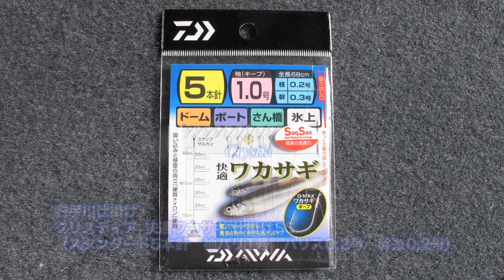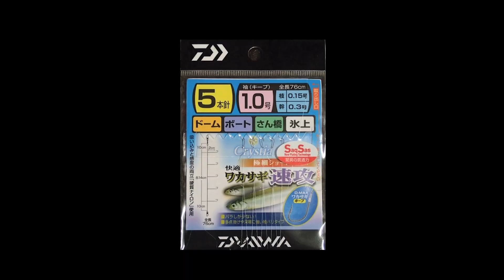ワカサギ久保田稔 野尻湖の仕掛けはコレだ！Smelt fishing top secret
DVD「久保田稔 ワカサギトップシークレット」（ビデオメッセージ刊）の本編一部を大公開！

ワカサギ釣りの名手と言われる人たちは皆どの湖に行っても、どの釣り座に座ってもたくさん釣ります。それは何故か？わかっているのはタックル、仕掛け、オモリなどの選択がちょっと違うこと。どうしてその道具なのか？なぜ変えるのか？いつ変えるのか？常に最善の選択をしているのです。

※DVDは全国の釣具店でお求めください。店頭にない場合はお店に直接ご注文願います。

All the people who are said to be masters of smelt fishing fish a lot no matter which lake they go to or where they sit. Why is that? What I know is that the choices of tackles, gimmicks, weights, etc. are a little different. Why is that tool? Why change? When will you change it? We are always making the best choice.

빙어 낚시의 명수로 불리는 사람들은 모두 어느 호수에 가서 어떤 낚시 자리에 앉아도 많은 낚시합니다. 그것은 왜? 알고있는 것은 태클 걸어 오모리 등의 선택이 조금 다른 것. 왜 그 도구인가? 왜 바꿀 것인가? 언제 바꿀 것인가? 항상 최선의 선택을하고있는 것입니다.

据说无论是去哪个湖泊还是坐在哪里，所有被认为是若杉钓鱼大师的人很多。 这是为什么？ 我知道的是，铲球，头和重量的选择有些不同。 为什么使用该工具？ 为什么要改变？ 您何时更改？ 我们一直在做出最佳选择。

據說無論是去哪個湖泊還是坐在哪裡，所有被認為是若杉釣魚大師的人很多。 這是為什麼？ 我知道的是，鏟球，頭和重量的選擇有些不同。 為什麼使用該工具？ 為什麼要改變？ 您何時更改？ 我們一直在做出最佳選擇。

Wakasagi balıkçılığı konusunda usta olduğu söylenen tüm insanlar, hangi göle giderse gitsinler, nereye otururlarsa otursunlar çok balık tutarlar. Neden? Bildiğim şey, mücadele, hile ve ağırlık seçimlerinin biraz farklı olduğu. Bu araç neden? Neden değişiyorsun? Ne zaman değiştireceksin Daima en iyi seçimi yapıyoruz.

Kaikki ihmiset, joiden sanotaan olevan wakasagi-kalastajien mestareita paljon riippumatta siitä, mihin järvelle he menevät tai missä he istuvat. Miksi niin? Tiedän, että taklausten, kikkien ja painojen valinnat ovat hieman erilaiset. Miksi se on työkalu? Miksi muuttaa? Milloin muutat sitä? Teemme aina parhaan valinnan.

Alla människor som sägs vara mästare på wakasagi-fiske fiskar mycket oavsett vilken sjö de går till eller var de sitter. Varför är det så? Vad jag vet är att valet av tacklingar, gimmicks och vikter är lite annorlunda. Varför är det verktyget? Varför ändra? När kommer du att ändra det? Vi gör alltid det bästa valet.

Svi ljudi za koje se kaže da su majstori wakasagi ribolova puno, bez obzira na to koje jezero odlazili ili gdje sjedili. Zašto je to? Ono što znam jest da su izbori pribora, trikova i težina malo drugačiji. Zašto je taj alat? Zašto mijenjati? Kada ćete ga promijeniti? Uvijek donosimo najbolji izbor.